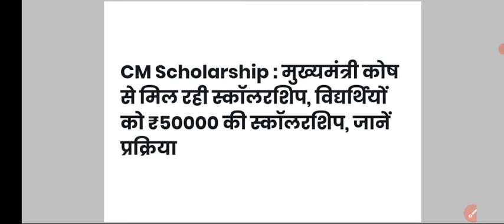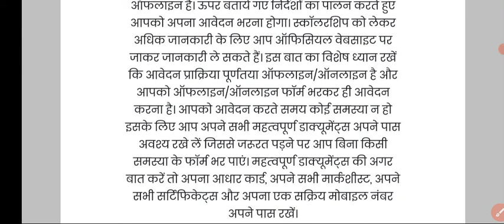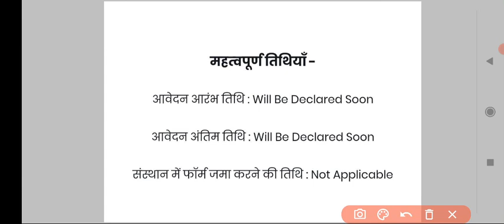scholarship 12th pass 50000||12th pass scholarship 2022 in Indiana government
scholarship 12th pass 50000||12th pass scholarship 2022 in Indiana government|12th pass scholarship|12th pass scholarship 2022|
scholarship 2022|12th scholarship 2022|12th pass scholarship 2022 in bihar board||12th pass scholarship 2022 apply online|Letest vacancy 2022| 12th pass valo ke liye letest vacancy kare apply|12th pass government job|
12 वीं पास करें आवेदन| today news| today letest vacancy 2022 news| government job 2022| 10th Or 12th government job apply online 2022 form|12th pass government job 2022|12th pass job|12th pass private company job|12th pass government jobs|
12th pass resume kaise bnaye|12th pass vacancy 2022|

.. I m your friends and this is your platform and your channel ...LAKSHYA ZONE 21.. LIKE SHARE SUBSCRIBE MORE THAN MORE...soon here your official notifications🔔. ii Guys... Welcome to my channel..
@lakshya zone 21